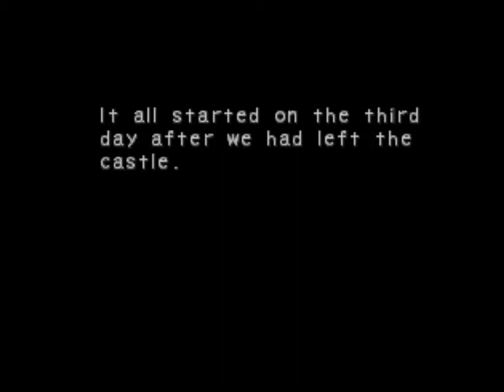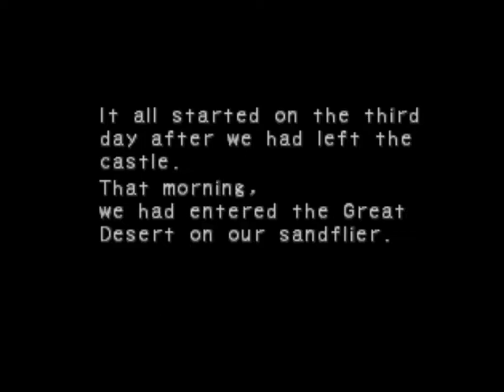Breath of Fire IV (PSX): 1 - Capítulo 1: O despertar/ O rapaz na cratera e o imperador traído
Breath of Fire IV: The Unfading Ones (ブレスオブファイアIV　～うつろわざるもの～, é um jogo eletrônico de RPG para Playstation lançado no Japão e América do Norte em 2000 e na Europa no dia 3 de Agosto de 2001 A trama se passa em um mundo contendo dois continentes, separados por um oceano de areia. Como manda a tradição da série, os protagonistas da aventura são Ryu e Nina/ EP1 - O rapaz que desperta no deserto/ O imperador dragão